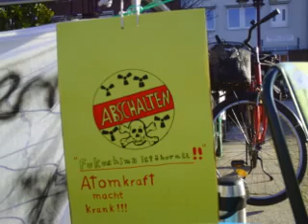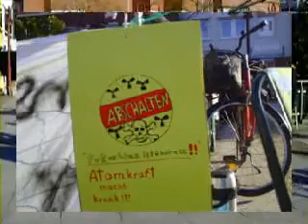Mahnwache für den Atomausstieg 2 Nordenham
trotz der schockierenden Bilder in den Medien war nur eine geringe Beteiligung obwohl Nordenham nur 7 km entfehrnt vom KKU liegt !!!
WIR GEBEN NICHT AUF !!!
nächsten Montag sind wir wieder da !!!
und du?
SAGE NEIN ZUR ATOMINDUSTRIE !!!